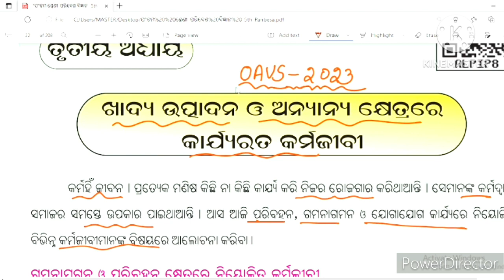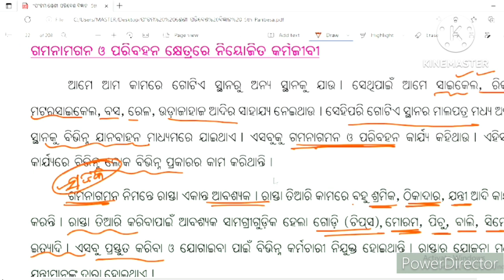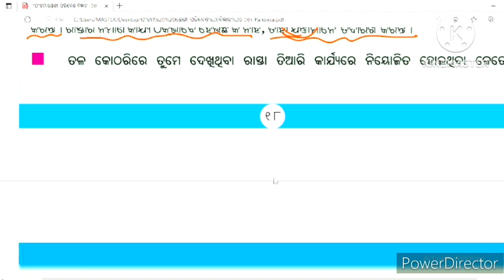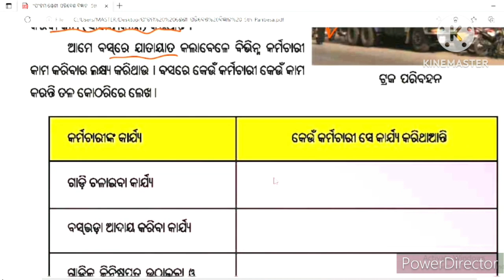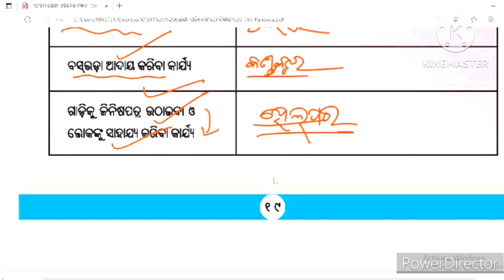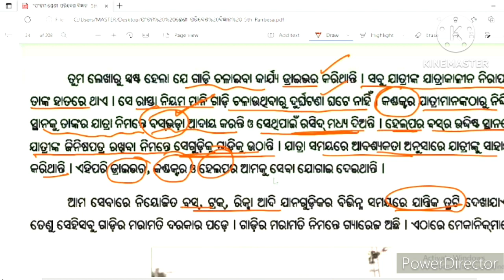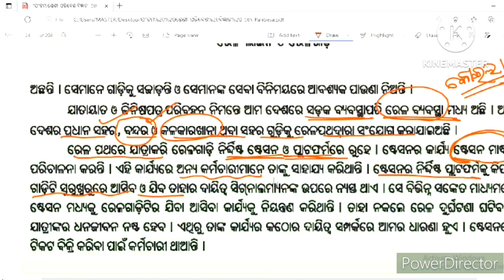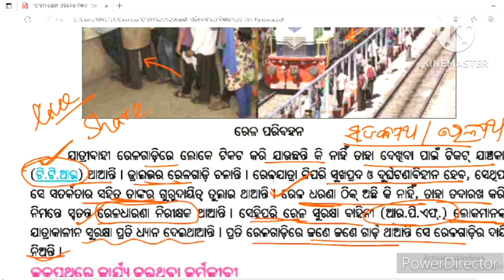ପଞ୍ଚମ ଶ୍ରେଣୀ |ସାମାଜିକ|ଗମନାଗମନଓ ପରିବହନ ରେ ନିୟୋଜିତ କର୍ମଜୀବୀ |OAVS ENTRANCE 2023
OAVS Entrance Test 2023
SUB-ସାମାଜିକ
ସାମାଜିକ ଶୃଙ୍ଖଳା

ଆଦର୍ଶ ବିଦ୍ୟାଳୟ ପ୍ରବେଶ ପରୀକ୍ଷା 2023
social science question and answers
#2023 OAVS ENTRANCE
ଆଦର୍ଶ ବିଦ୍ୟାଳୟ _ENTRANCE#samajika
class5 opposite words
ENTRANCE _FOR CLASS 6#oavs english
NOTIFICATION_ ENTRANCE OAVS
ADARSHA VIDYALAYA ENTRANCE 2022
ଆଦର୍ଶ ବିଦ୍ୟାଳୟ _ENTRANCE#social science
class5 antonomy ENTRANCE _FOR CLASS 6#odia NOTIFICATION_ ENTRANCE OAVS#ADARSHA VIDYALAYA ENTRANCE 2023#ODISHA ADARSHA _VIDYALAYA _ENTRANCE#2022-23 _OAVS NOTIFICATION#syllabus class5 odia medium